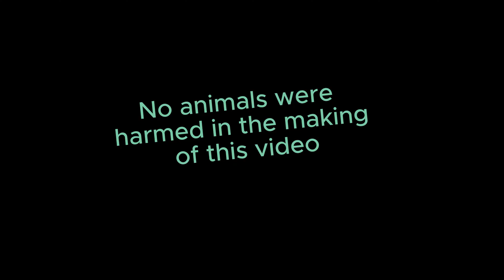The Drowning Rats Experiment by Dr. Curt Richter